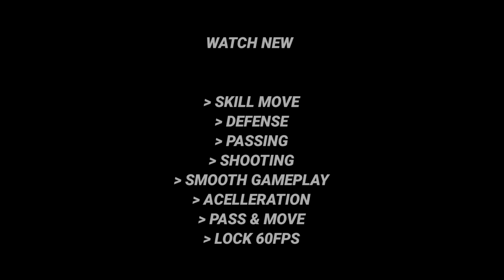FIFA 16 Mobile | Finally!! Fix Lag Gameplay V5 Realistis PC 22 | Passing Shoot Control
Credits all Moder